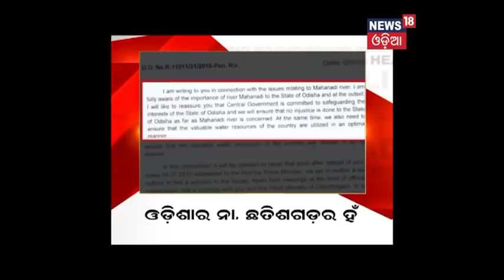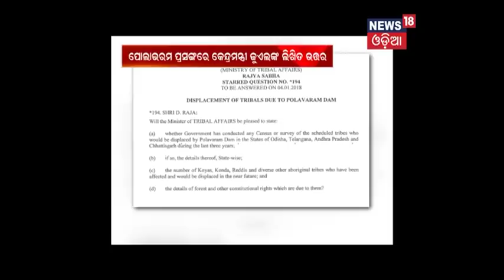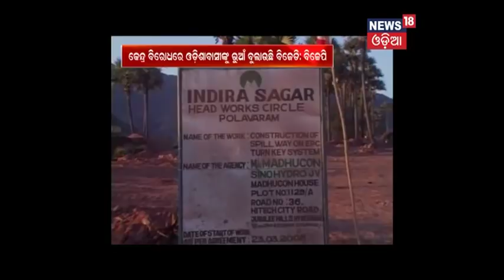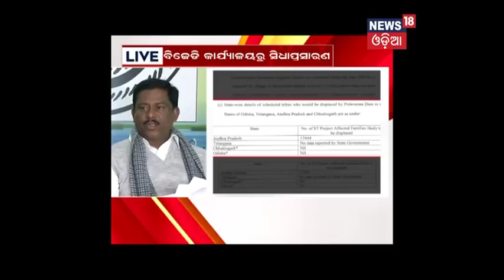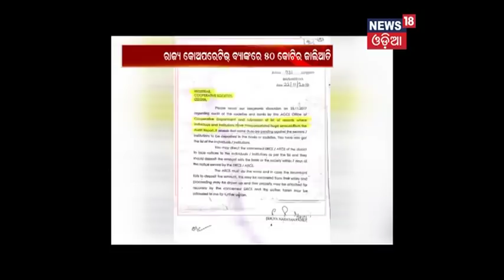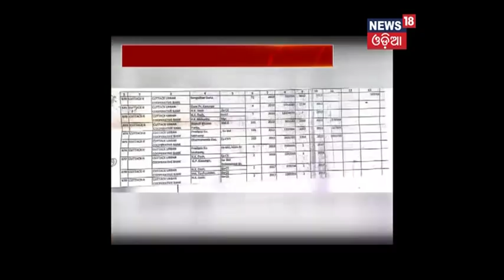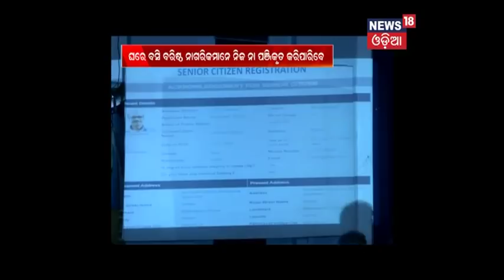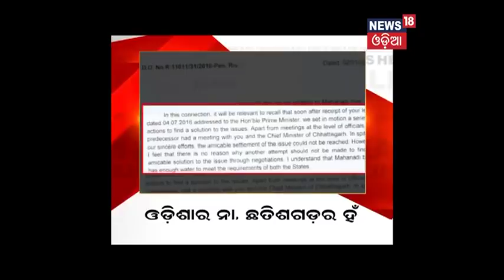Amari Odisha @6PM (05.01.18) NEWS18 Odia